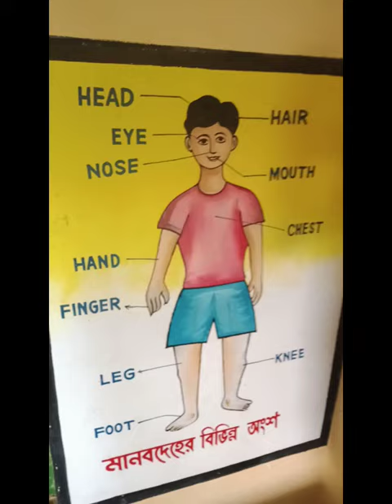Body Parts Name (School Wall Painting)